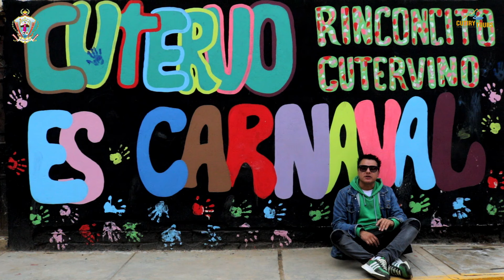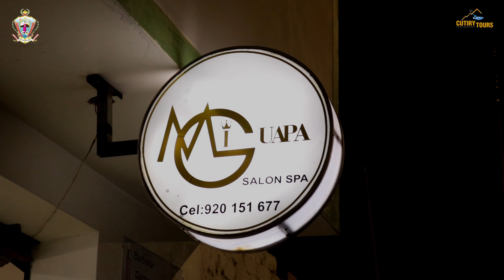REPORTAJE DEL GRAN CARNAVAL CUTERVINO 2024